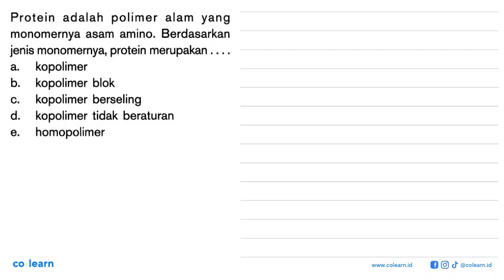Protein adalah polimer alam yang monomernya asam amino. Berdasarkan jenis monomernya, protein mer...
Protein adalah polimer alam yang monomernya asam amino. Berdasarkan jenis monomernya, protein merupakan kopolimer a, b_ kopolimer blok kopolimer berseling C. d. kopolimer tidak beraturan e. homopolimer

Topik atau Materi: Polimer - Struktur, Tata Nama, Sifat, Penggunaan, dan Penggolongan Makromolekul - Biokimia - Kimia Kelas 12 SMA - K-13 Revisi

Sumber Soal: Mandiri Kimia SMA Kelas 12, K-13 Revisi, SJ, 2018 , Erlangga

00:00 : Bedah Soal
01:00 : Konsep, rumus dan pengertian Polimer
01:18 : Langkah penyelesaian soal
00:56 : Jawaban akhir
01:26 : Penutup